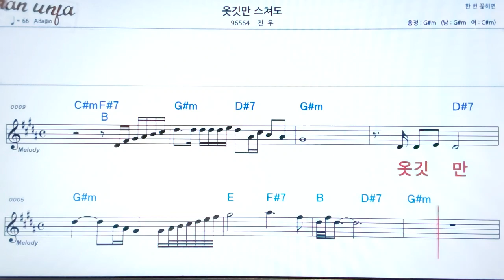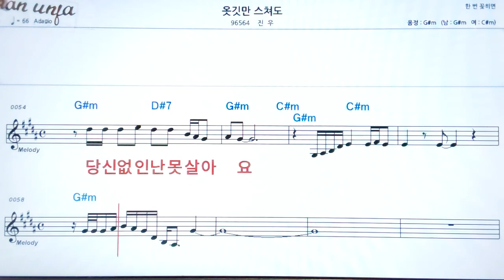옷깃만 스쳐도/진우👍악보, 기타 코드,가사,Karaoke*가라오케 반주